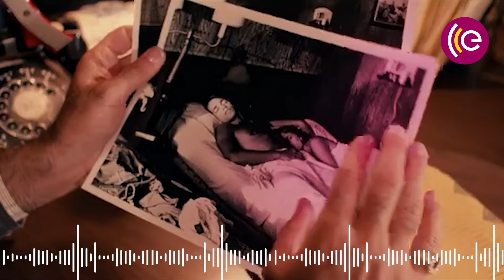Blood Simple, Coen Brothers (1985)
The first movie in this list is Blood Simple, a dark, moody and suspenseful indie noir by the Coen brothers, Joel and Ethan before they made their Oscar-winning films Fargo and No Country For Old Men.

India's first Dolby Atmos-powered podcasting platform. 200+ titles ranging from politics, health, Bollywood, cricket, business, startups, personal finance to tech, astrology, and humour.
Available in five languages — Hindi, English, Bengali, Assamese, and Bhojpuri.